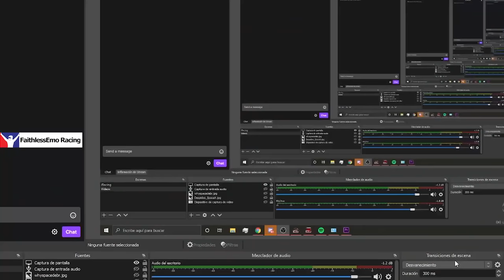February 24 | iRacing Clips Compilation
TWITCH CHANNELS:

ROAD 0:00

Oval 5:46